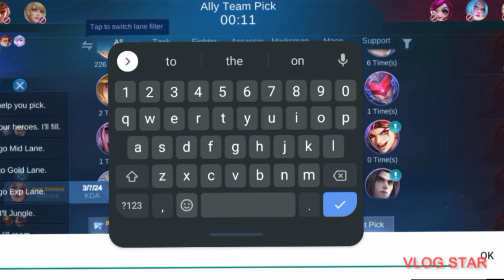best sidekick and top one on local rank Angela